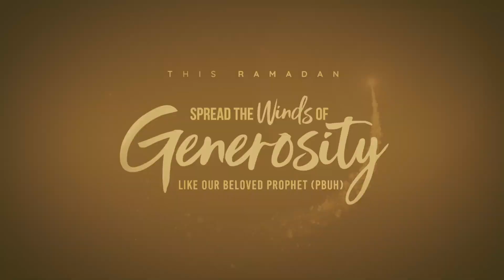LIVE UPDATES: DRC Ramadan Food Aid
Amidst rising hunger and displacement in DR Congo, we're making a difference this Ramadan! With your support, Al-Imdaad Foundation's DRC team is Spreading the Winds of Generosity. Watch our latest feedback video to see how the food hampers you sponsored are reaching those in need. Together, let's continue to make a difference.